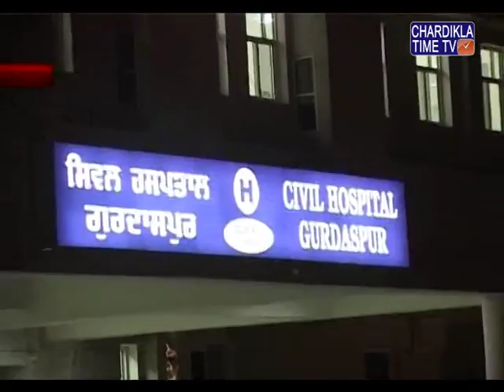ਇੱਕ ਪਾਸੇ ਜਿੱਥੇ ਕਾਂਗਰਸੀ ਸਮਰਥਕਾਂ ਵਲੋਂ ਕੁੱਟਮਾਰ ਅਤੇ ਹਮਲੇ ਕਰਨ ਦੇ ਮਾਮਲੇ ਲਗਾਤਾਰ ਵੱਧਦੇ ਹੀ ਜਾ ਰਹੇ ਹਨ